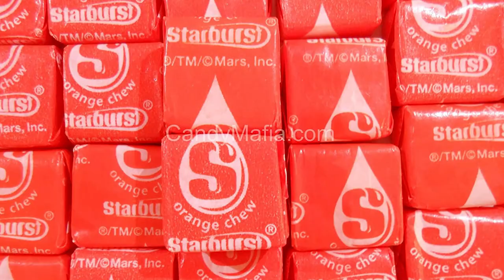CARAMELLE AMERICANE CON UN AMERICANO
L'avvocato americano ed entusiasta della cultura italiana paragona caramelle americane con caramelle italiane in italiano (con l'aiuto del cognato, @Enry_Karance su Instagram).

Follow the Italian Enthusiast on his other social media accounts:

YouTube Family Channel: The Barbuto Family